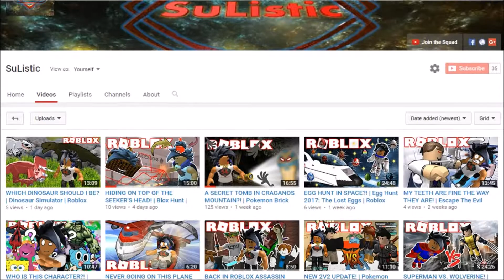CLUB PENGUIN IS BACK AND BETTER THAN EVER! | Club Penguin Island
We are going to play Club Penguin 2.0 on the Ipad!

Play This Game At:
►Apple App Store or Google Play Store